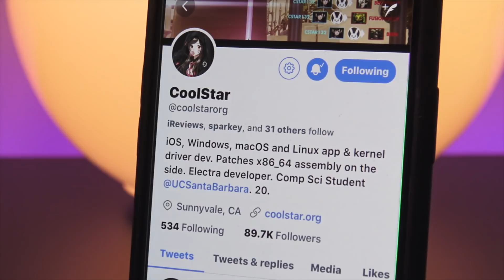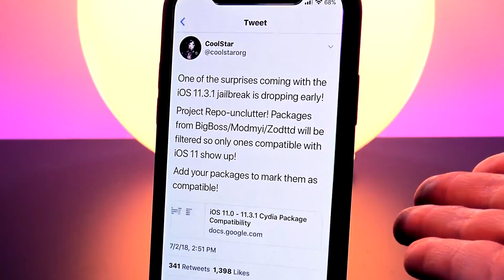iOS 11.3.1 Jailbreak Update: Coolstar Says Faster Release? NO - Clarification!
Jailbreak iOS 11.3.X Coming Very Soon. New Filtered Repos, Surprises & More! Lets Discuss!